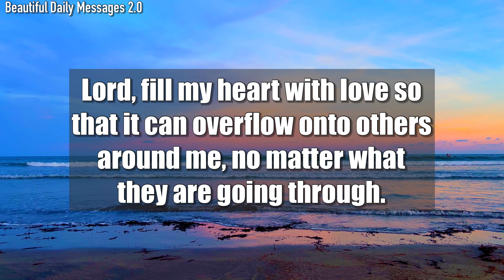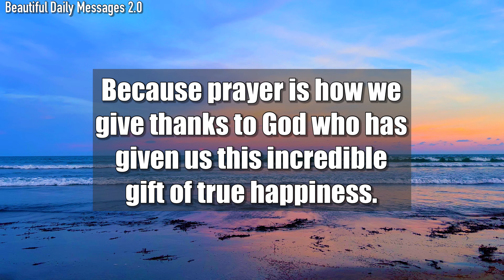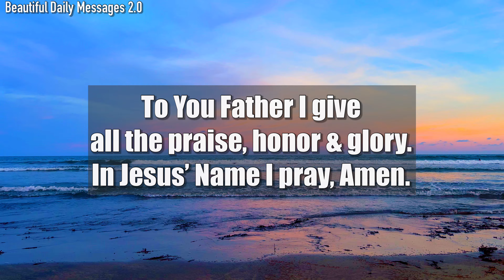Lord, Thank You for always listening to our prayers & answering them in the way that is best for us.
Lord, Thank You for always listening to our prayers & answering them in the way that is best for us…#526